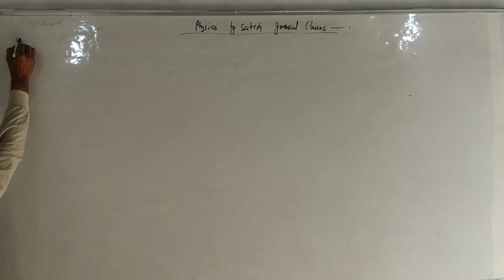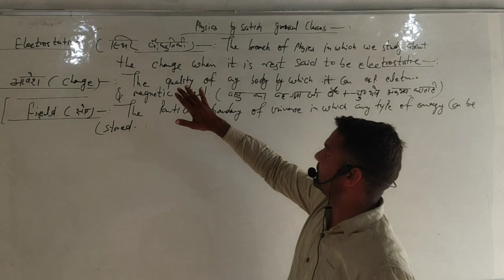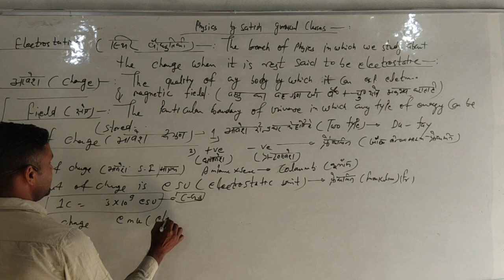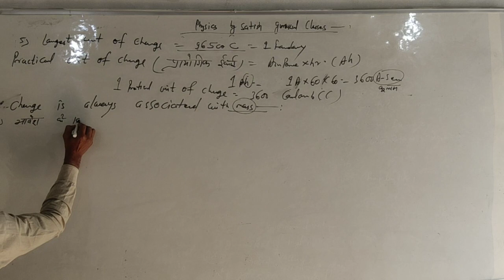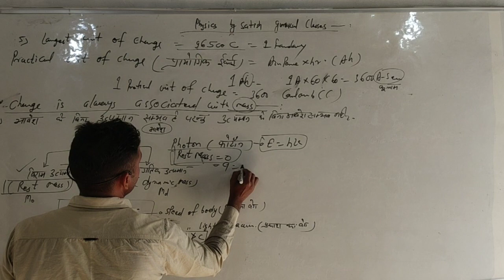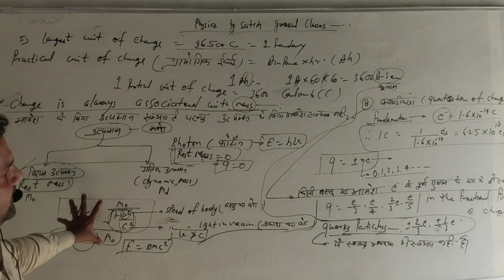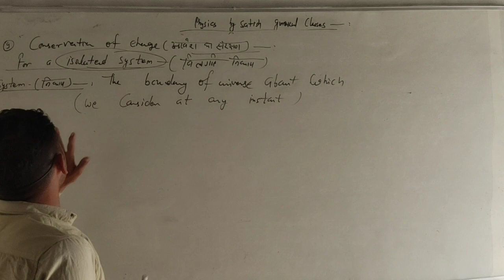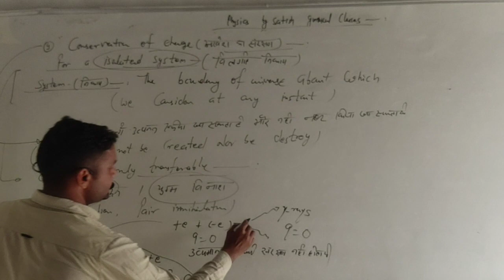Electrostatic and properties of charge and conservation of charge / physics / IIT / CLASS 12th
Electrostatic and properties of charge and conservation of charge